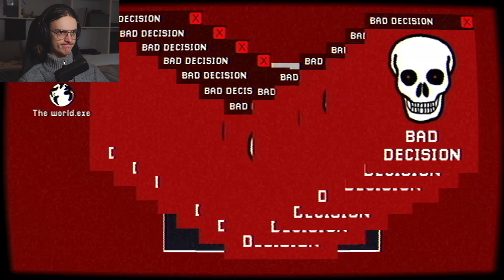Confusing Horror - At The Wrong Place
Hello, Welcome. I am sick so please excuse the voice and mess in my room. nonetheless I hope you enjoy :)